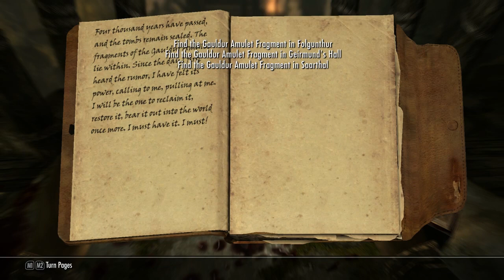Tinytree Plays: Skyrim [Part 12]: Slaughterfish, my elusive enemy!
Hey guys,
Welcome to episode 12 of my Skyrim experience,
I hope you're enjoying it like I am :D